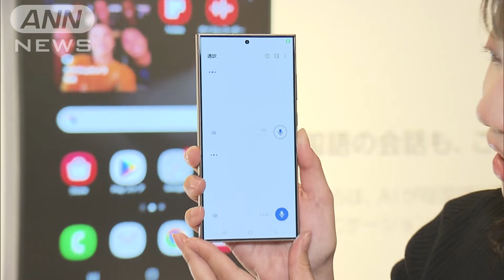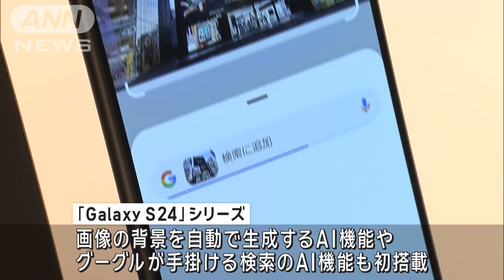AIで通話を同時通訳 サムスン最新スマホ 11日から日本で発売(2024年4月3日)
AI（人工知能）技術の活用によって、13の言語を即時に通訳する機能などを備えた最新のスマートフォンが日本でも発売されます。

　韓国の電機大手サムスンの最新スマートフォン「GalaxyS24」シリーズは、世界中の人とのコミュニケーションを円滑にするためのさまざまなAI機能が搭載されています。

　電波が入らない状態でも即時に通訳する機能に加え、通話中の音声を端末が自動で同時通訳して、外国語を話す人とリアルタイムで会話できる機能もあります。

　日本語を含む13カ国語に対応するということです。

　他にも、AIが画像の背景を自動で生成する機能や、グーグルが手掛ける検索のAI機能も初めて搭載されます。

　価格は12万4700円からで、今月11日から発売されます。